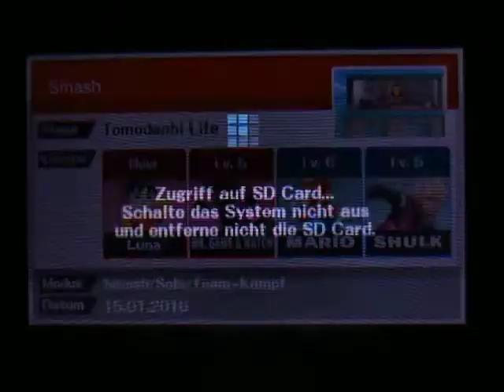Super Smash Bros 3DS Tomodachi Life